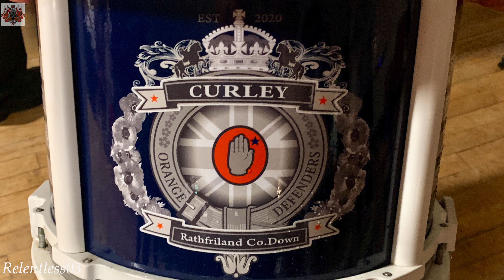Curley Orange Defenders (Full Parade 4K) ~ Loughbrickland ~ 31/08/21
Curley Orange Defenders 1st. annual parade held in the Co. Down village on Tuesday 31/08/21. This was the bands flags / standards dedication service and 1st parade. The service was conducted by the Rev. Rodney McGuiness.
Bands on parade on the night were as follows :

1. Ardarragh Accordion Band
2. Geoghan Memorial Pipe Band
3. Loyal Sons Of Benagh F.B.
4. Mavemacullen Accordion Band
5. Gertrude Star F.B.
6. South Down Defenders F.B.
7. Legananny Accordion Band
8. Moneyslane F.B.
9. Aughnagurgan Accordion Band
10. Markethill Volunteers F.B.
11. Curley Orange Defenders F.B.